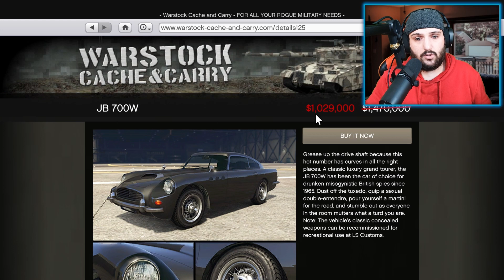Dewbauchee JB 700 2022'de Satın Almaya Değer mi? GTA 5 Online| Aston Martin DB5 | James Bond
Dewbauchee JB 700 , 26 Aralık 2019'da 1.49 Diamond Casino Heist güncellemesinin bir parçası olarak oyuna eklenen, GTA Online'da bulunan bir   Spor Klasikleri Aracıdır.   Beğendiyseniz, beğendiğinizden emin olun ve Miko Oyunda oyun kanalında yeniyseniz, çok yakında size daha fazla video gelecek!

 JB 700W, 26 Aralık 2019'da 1.49 Diamond Casino Heist güncellemesinin bir parçası olarak oyuna eklenen, GTA Online'da bulunan bir Silahlı Spor Klasikleri Aracıdır. JB 700W GTA ONLINE'DA NASIL ELDE EDİLİR: JB 700W satın alınabilir Warstock Cache & Carry'den GTA Online'da 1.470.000 $ fiyatla. JB 700W, Mülkünüzden/Garajlarınızdan herhangi birinde Kişisel Araç olarak saklanabilir. Los Santos Gümrüklerinde özelleştirilebilir. Ayrıca, sahip olduğunuz mülklerden birinin içindeki bir Araç Atölyesinde de değiştirebilirsiniz. Aldıktan sonra, JB 700W'nin Mekanik'ten teslim edilmesini talep edebilirsiniz. GERÇEK HAYATTA DEWBAUCHEE JB 700W: Dewbauchee JB 700W'nin tasarımı, gerçek hayattaki Aston Martin DB5'e dayanmaktadır. DEWBAUCHEE JB 700W EN ÜST HIZ: JB 700W'nin GTA V'deki gerçek azami hızı 119,25 mph (191,91 km/s), çünkü' Broughy1322 tarafından oyun içinde doğru bir şekilde test edilmiştir. JB 700W'Yİ GTA ONLINE'DA SATABİLİR MİSİNİZ? Evet, JB 700W'yi Los Santos Gümrüklerinde 882.000 $ (ilk satın almanın %60'ı) artı yükseltmelerinizin değerinin %60'ı yeniden satış fiyatına satabilirsiniz. SEWBAUCHEE JB 700W: GTA V ARAÇ BİLGİLERİ ARAÇ SINIFI Spor Klasikleri ÜRETİCİSİ Üretici: Dewbauchee Dewbauchee ARAÇ ÖZELLİKLERİ Silahlı AraçSilahlı Araç Warstock Cache & Carry'DE MEVCUT GTA ÇEVRİMİÇİ FİYATI 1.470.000 $ (Lossonal be Garage Özel Satış Mağazası) sadece satın alınırsa (Üst Düzey) SATIŞ FİYATI (SATIŞ) 882.000 $ EN YÜKSEK HIZ (OYUN DOSYALARI) 93,21 mil (150,00 km/s) OYUN İÇİ EN ÜST HIZI (BRUGHY) 119,25 mil (191,91 km/s) (GERÇEK HAYAT) ESASLI Aston Martin DB5 KOLTUKLAR 2 KÜLTÜR / AĞIRLIK 1.600 KG TAHRİK TREN RWD DİŞLİLER 5